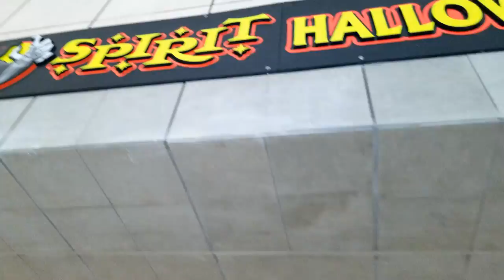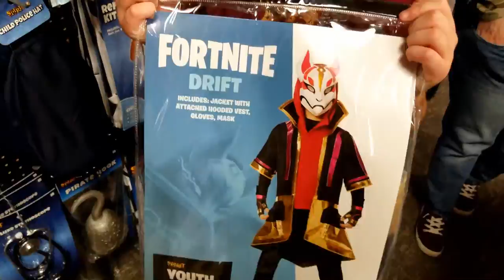1,323 - AM FAM at the Spirit Halloween Store!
The AM FAM heads to our local Spirit Halloween store. We check out the scary animatronics and costumes! ...